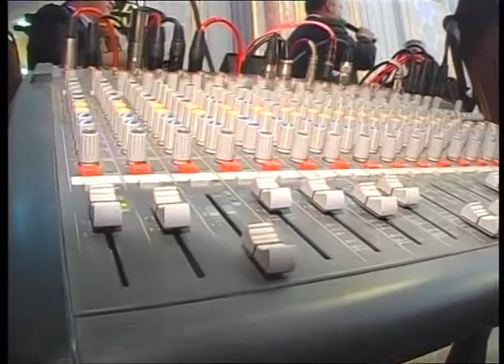Vuqar Seyidoglunun toyu Araz Agdamli,Seyid Xanlar Goyceli, Elman Qubadli tar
Araz Agdamli3Sahidi daglar#gence toyu#elman Tar#Deyin hardadi#